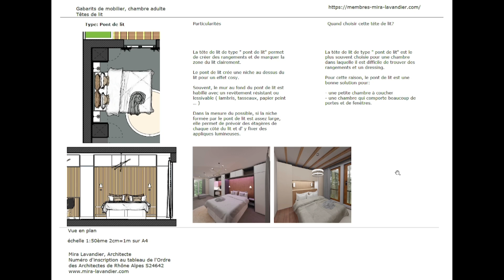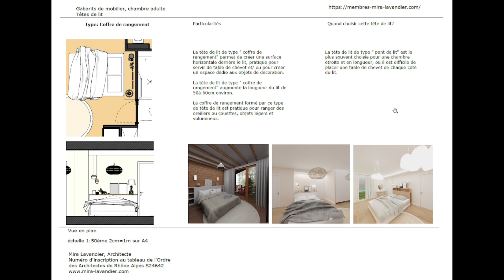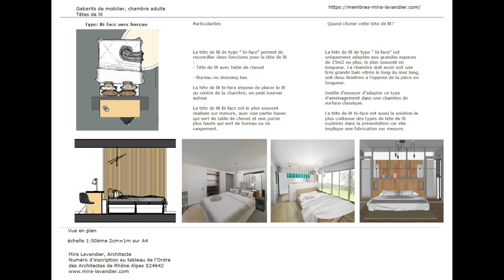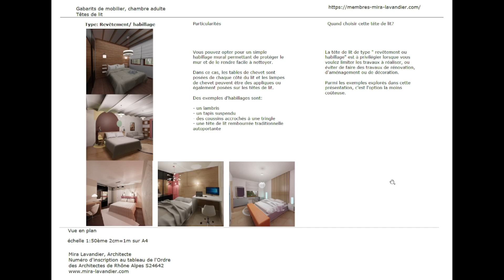Comment choisir sa tête de lit selon la surface de la chambre à coucher et sa forme?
Vous allez découvrir une présentation au format PDF téléchargeable dans le workshop dédié à l’aménagement de la suite parentale.

Dans cette présentation, je partage avec vous 4 grands types de tête de lit, leur particularités et je vous donne des consignes claires sur quand et pourquoi choisir chaque type de tête de lit.

Voici les quatre types de tête de lit dont on parlera:

Pont de lit
Tête de lit coffre de rangement
Tête de lit bi-face
Tête de lit revêtement

Il n’y a pas de solution idéale pour une tête de lit, le choix doit se faire selon les particularités de la pièce à aménager.

Vérifiez les disponibilités pour réserver votre projet 3D C’est aussi un bon endroit pour lire des témoignages de clients.

Découvrez la bibliothèque de projets déco 3D avec fiche PDF ainsi que la shopping liste (les références de mobilier et de matériaux ) et profitez du coaching déco inclus